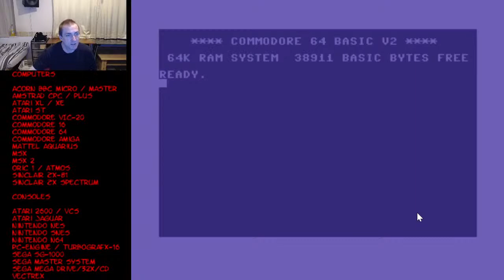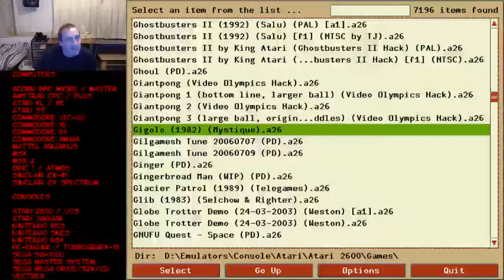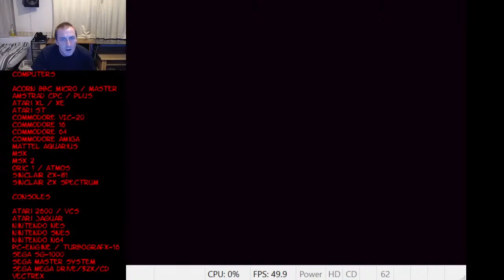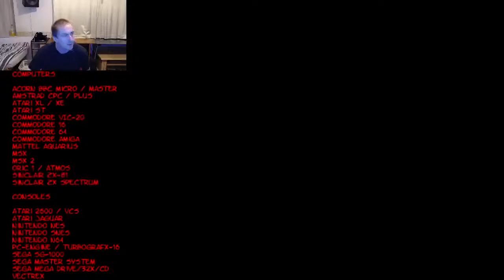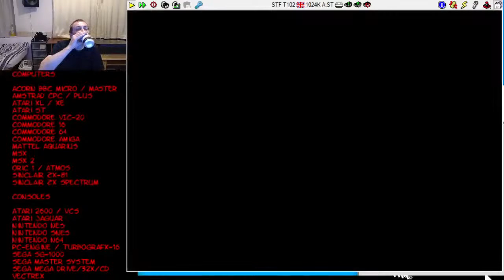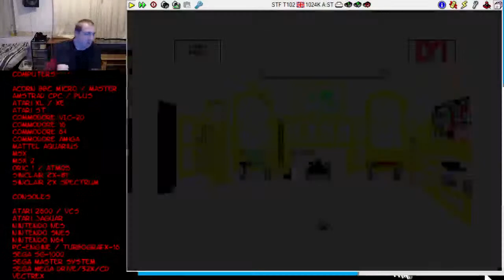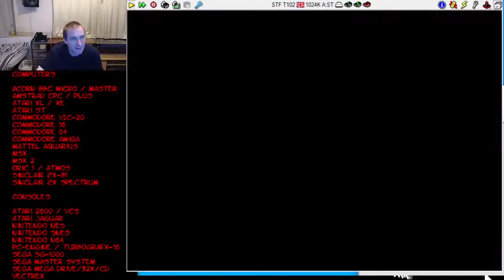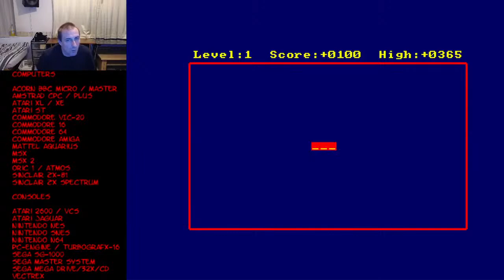John Gage's Retro Gaming Live! 24/10/2020 - Random Games (96)